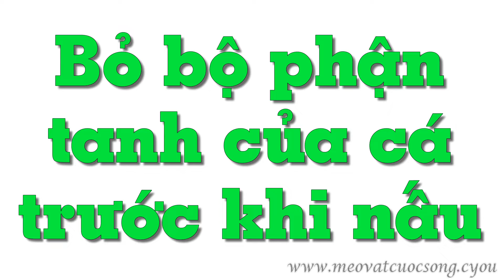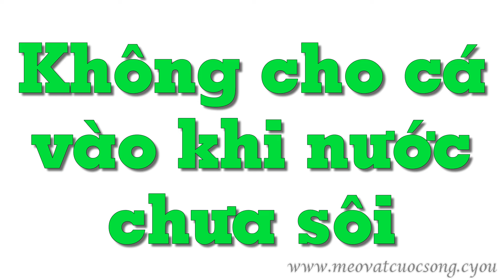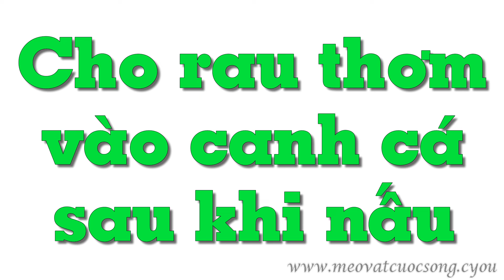Cách nấu canh cá không bị tanh đơn giản tại nhà - Mẹo Vặt Cuộc Sống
Canh cá nếu chế biến không đúng cách rất dễ bị tanh, mất vị ngon. Mẹo vặt cuộc sống sẽ chia sẻ cho bạn vài tuyệt chiêu nấu canh cá ngon, không tanh trong vi đi ô sau đây nhé

Hastags